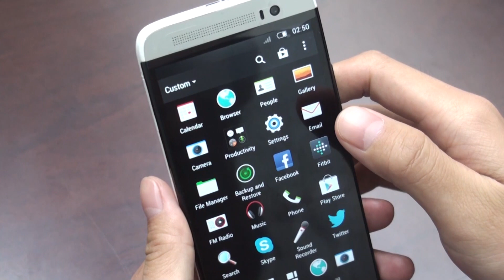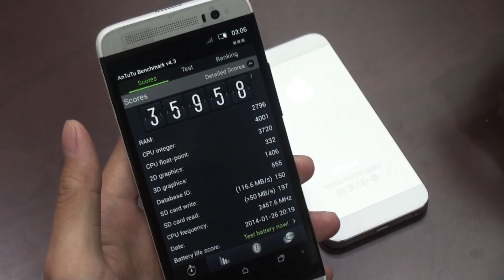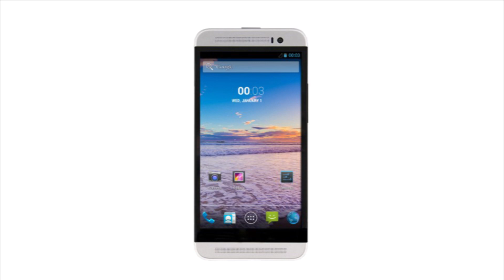Otium E8 VS iPhone 5S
Features:
5.0" IPS 1280 * 720 pixels capacitive touch screen, quite sensitive.
Dual Cameras, 5MP front camera, 13MP back camera with flashlight and auto focus.
1GB RAM 8GB ROM and support TF card up to 32GB extended.
MTK6582 quad core CPU, 1.3GHz Android 4.2.
Support OTG, Light sensor, Gravity sensor, Proximity sensor, 3G, WIFI, Ebook, Email, Messaging, Wallpapers, Calendar, Calculator, Clock, etc.